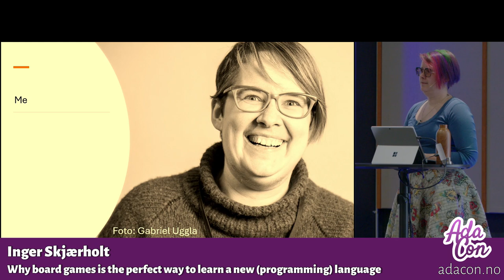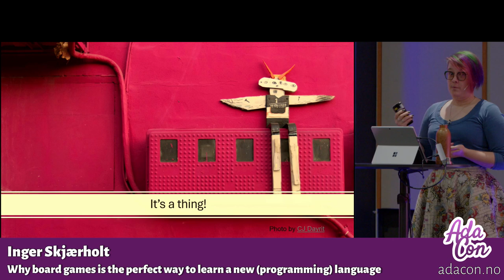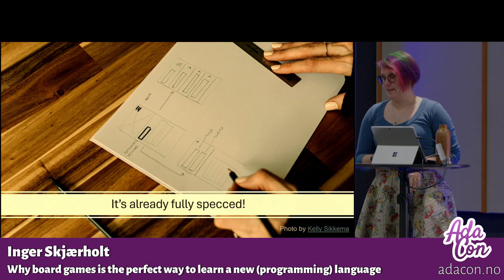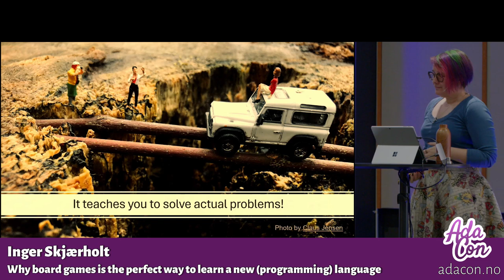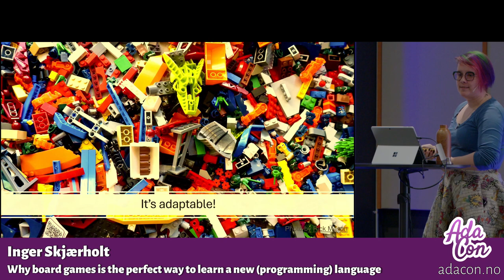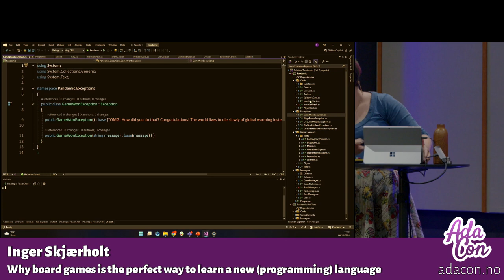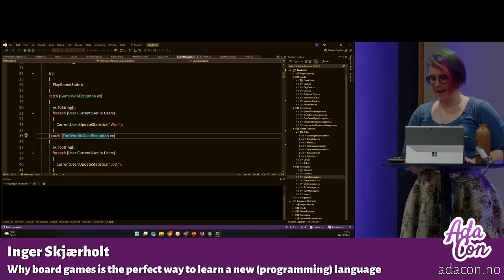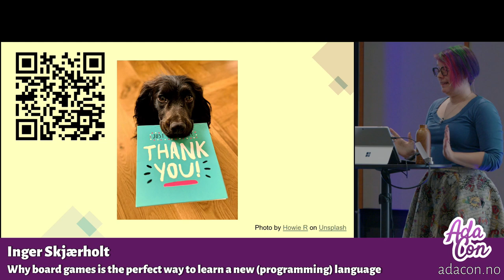Inger Skjærholt: Why board games are the perfect way to learn a new programming language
As developers we are always learning new things and developing our skills. Most of our learning is done at work as we solve new problems and bang our heads against brick walls. However, when learning a new language it can be difficult to get started. Tutorials are generally boring and the learning from them is minimal. Most of us are learners by doers. We learn more from trying and failing and trying again than we do from following a neat and clean "everything works on the first try" tutorial. In this talk I will talk about how I learned C# by programming the board game pandemic and why you should do the same the next time you want to learn a new language.

Inger Skjærholt (she/her)

Inger is a data engineer currently working at NoA Ignite as a consultant. She started her career as a mechanical engineer, before realizing that coding is where her heart is. She is passionate about creating robust, readable code that is expandable and maintainable. Her spare time is spent reading, playing board games and getting her ass kicked by bosses in Lies of P on PS5.